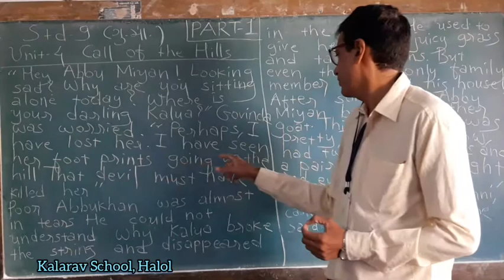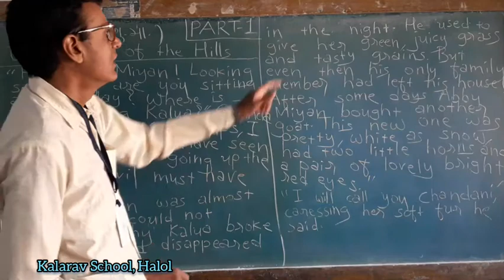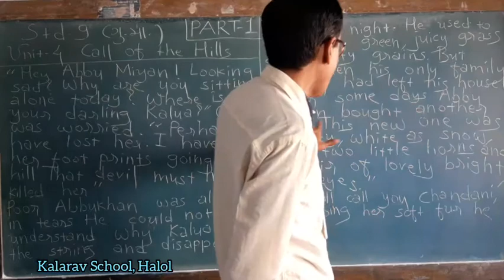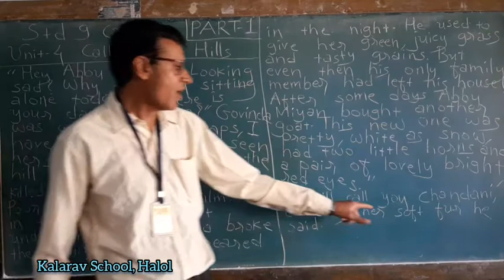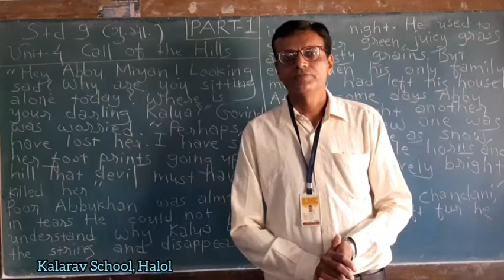9th GM English Ch 4 Part 1 Call of the hills